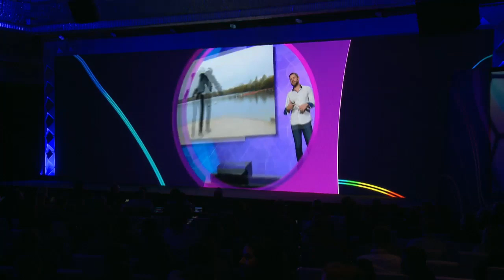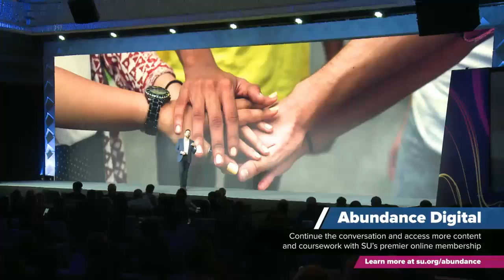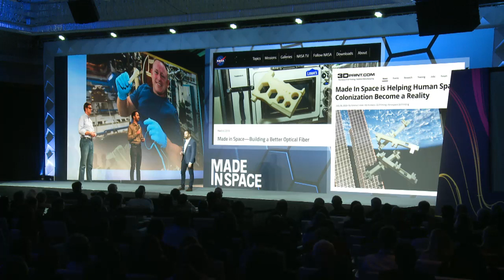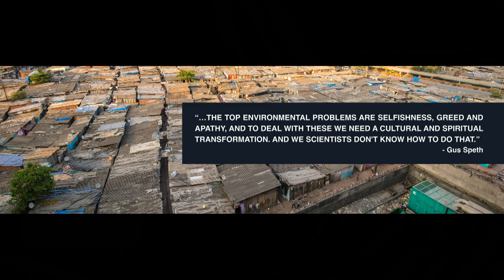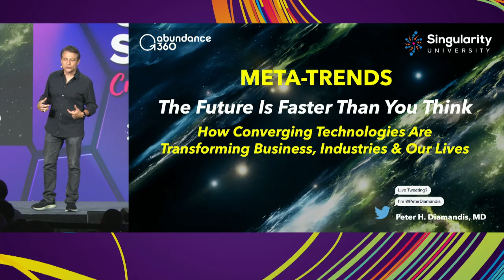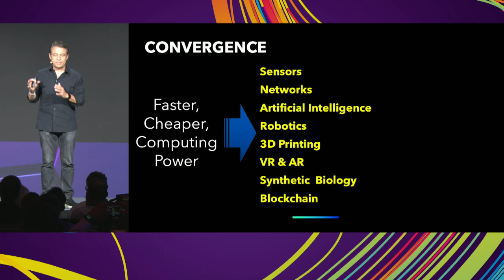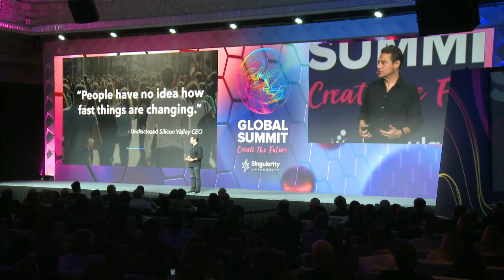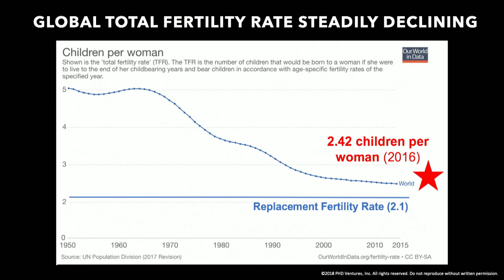SU Global Summit 2019: Day 1 - Will Weisman and Peter Diamandis